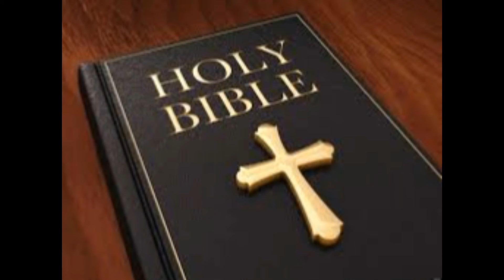EPHESIANS CHAPTER 3 NLT AUDIO BIBLE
This is all part of my personal ministry and dedication to Jesus.